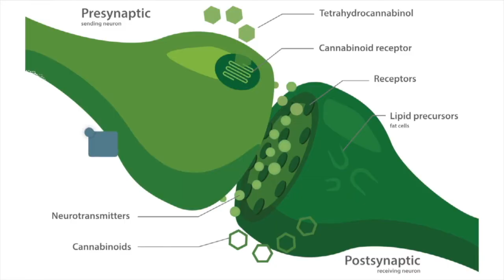Echinacea Benefits: Why & How This Root Promotes Whole-Health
Echinacea is a well-known herbal medicine for supporting the immune system, but that’s not all it can do to support general health. Medicinal herbalist, Lee Carroll, explains the echinacea benefits for wellness and why it works.